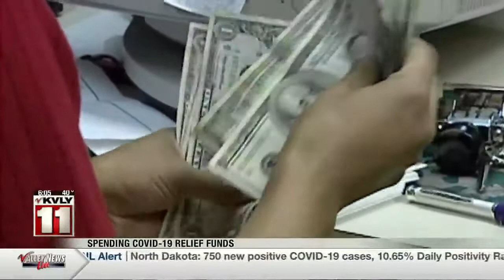News 600PM News November 28 Part 1